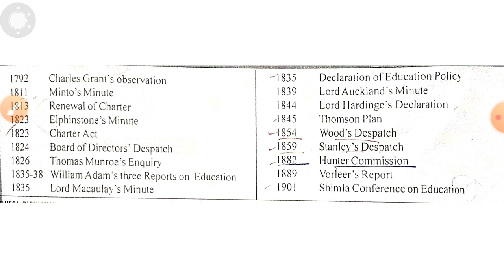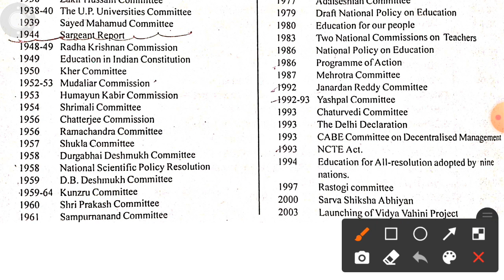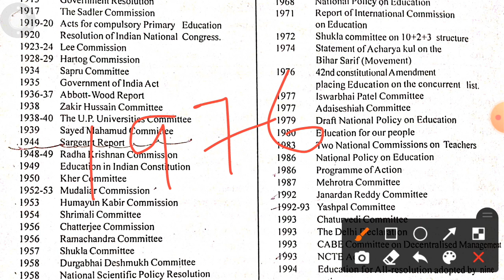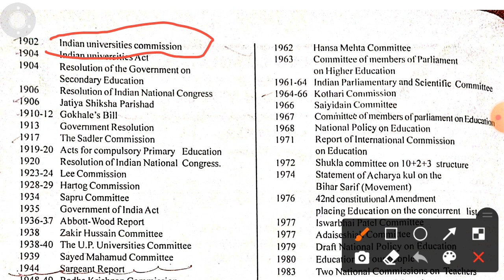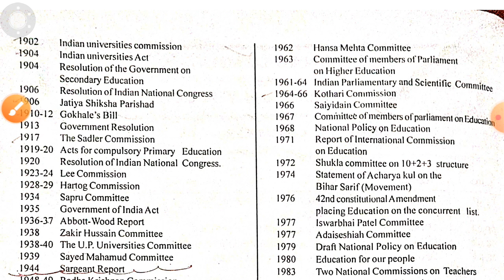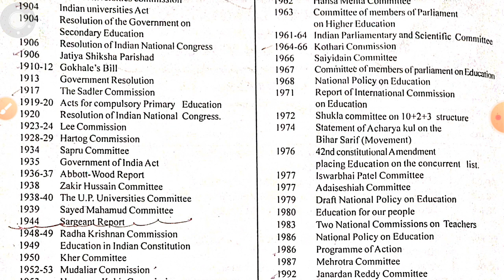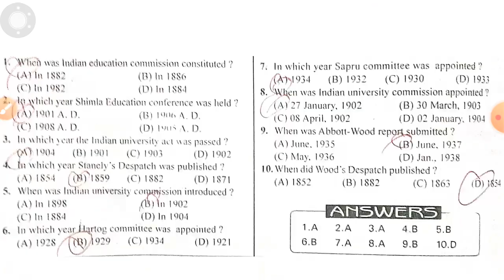|| Most Important Education Commissions & Theories for HPU B.Ed. Entrance 2021 ||